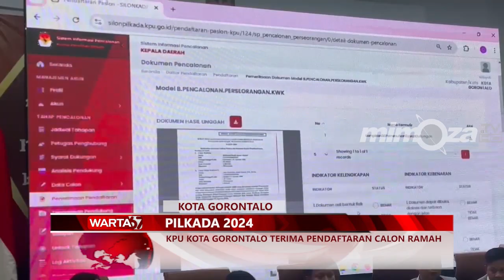KPU KOTA GORONTALO TERIMA PENDAFTARAN CALON RAMAH